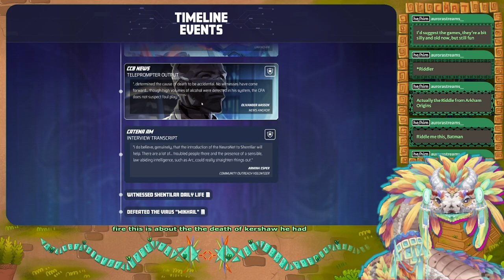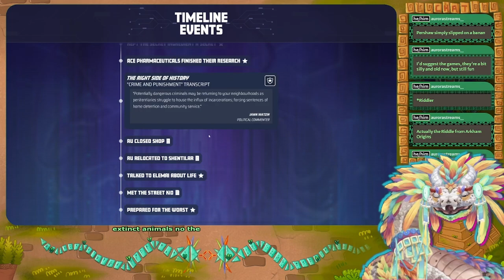Serpent decides in NeuroNet (Part 07)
Streamed Live On: 28-JUL-2023

┏ Timestamps ┓
00:00 - Intro
00:05 - Crash & Burn
41:37 - Sweet Sorrow